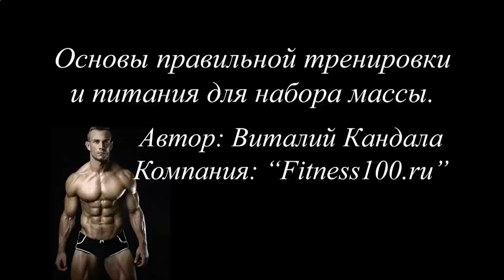КАК НАКАЧАТЬ ПРАВИЛЬНО ПРЕСС